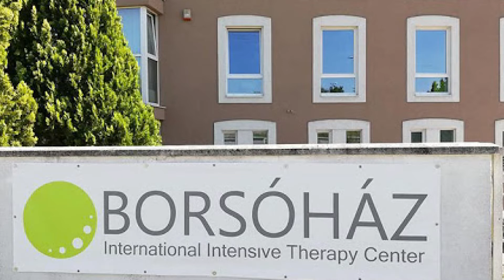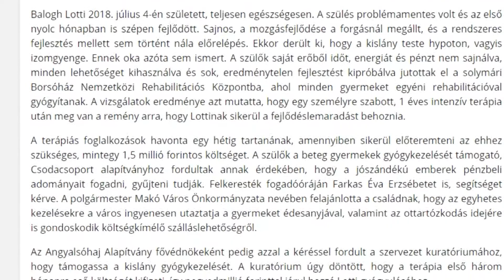Egy mozgáskorlátozott gyermeken is segített a polgármester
A Városháza aulájában fogadta a lakosokat fogadóóráján Farkas Éva Erzsébet a tegnapi napon. A városvezető többek között azonnali segítségét nyújtott egy mozgásérült gyermeket nevelő családnak, emellett szociális ügyekkel kapcsolatban és tűzifatámogatással is felkeresték a polgármestert.